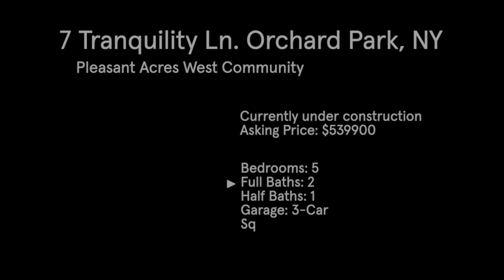7 Tranquility Ln. Orchard Park , NY 14127